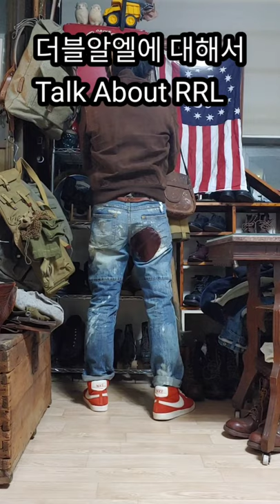더블알엘에 대해서(Talk about RRL)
빈티지만 즐기기에는 상태가격사이즈 3박자 맞추기가 힘듭니다
그래서 즐길수있게시끔 나온 브랜드중 더블알엘에 대해서 Talk About 했습니다